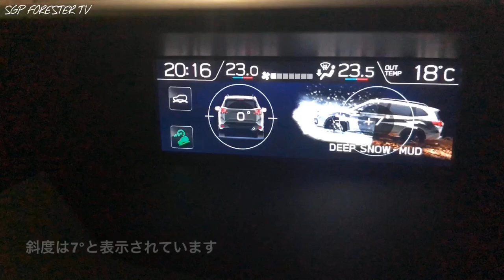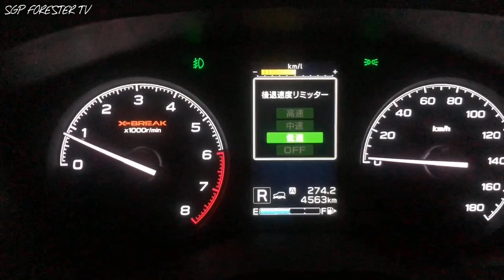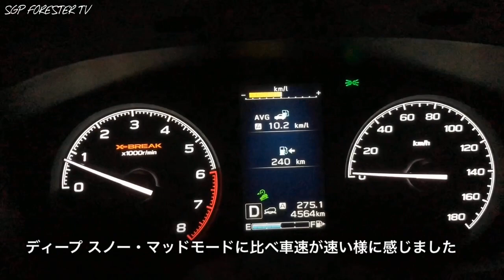スバル 新型 フォレスター X-BREAK 【検証】X-MODE バックでヒルディセントコントロールは使えるか⁉︎2019 FORESTER Try Hill Descent control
【アフィリエイト広告を利用しています】 スバル新型フォレスター X-BREAKでX-MODEの機能の一つヒルディセントコントロールをバックで試してみました！果たしてバックでヒルディセントコントロールが介入するのか⁉︎
ヒルディセントコントロールは雪道走行の前に確認しておきたい機能の一つですね！

※機能を試す際は周囲の安全を確保した上で自己責任でお願いします。

I tried hill descent control at the back with Subaru new type Forrester X-BREAK! Will Hildecent control intervene in the back? Hill descent control is one of the functions you want to check before driving on snow!